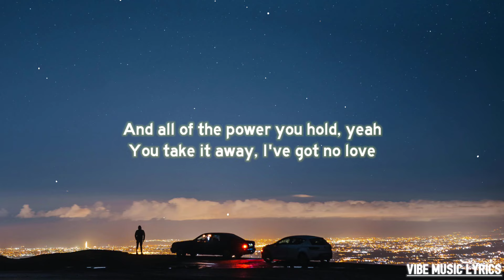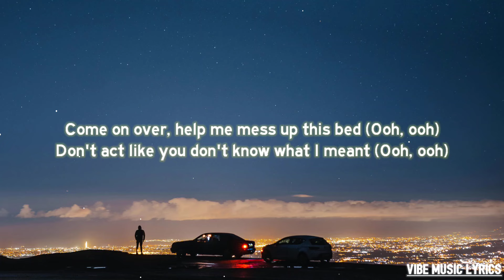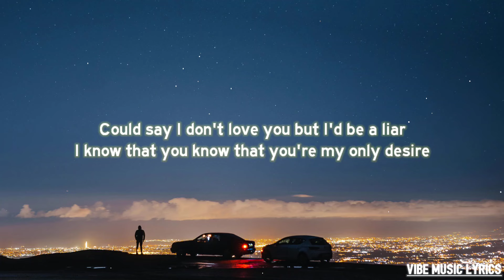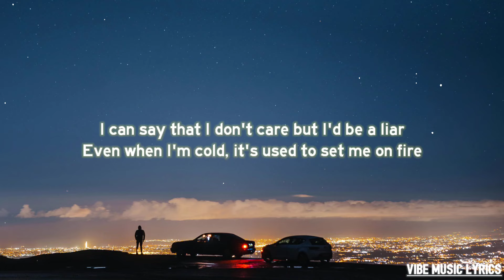Justin Timberlake - Liar (Lyrics) ft. Fireboy DML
🎼Lyrics : "Liar"

[Intro: Justin Timberlake]
Day and night, running 'round in my head (Ooh, ooh)
And you do it without breaking a sweat (Ooh, ooh)
Got the kinda love you know I can't get (Ooh, ooh)
You know I can't get, you know I can't—

All my emotions, you know
You take the lead and I will follow where you go
And all of the power you hold, yeah
You take it away, I've got no love
So bring it back, bring it back, bring it back 'cause

And you do it without breaking a sweat (Mmm)
From anybody else, 'body else, yeah
Come on over, help me mess up this bed (Ooh, ooh)
Don't act like you don't know what I meant (Mmm)
Make the kind of love you know (Ooh, ooh)
Wе can't get from anybody else, 'body еlse, yeah

Could say I don't love you but I'd be a liar
I know that you know that you're my only desire
I can say that I don't care but I'd be a liar
Even when I'm coldest, you still set me on fire

[Verse 3: Fireboy DML]
Yeepa ho, I'm in danger, oh
Bring your body, make me spend my paper, oh
Tell you things that I cannot say loud
Got me thinking 'bout it right now
Is it the body or is it the face? (Face)
That got me feeling like I wanna stay (Stay)
I'm tryna hold you like a conversation
Don't you ever try to get away-yay-yay-yay-yay

[Chorus: Fireboy DML, Justin Timberlake & Both]
Come on over, help me mess up this bed
Don't act like you don't know what I meant (I meant)
Make the kind of love we know we can't get
From anybody else, anybody else
Don't act like you don't know what I meant (Ooh, ooh)
From anybody else, any else, yeah
[Refrain: Justin Timberlake, Justin Timberlake & Fireboy DML]

Don't act like you don't know what I meant
Make the kind of love we know can't get

[Refrain: Justin Timberlake]
Even when I'm cold, it's used to set me on fire

[Outro: Fireboy DML & Justin Timberlake]
You still set me on fire
Tell you things that I cannot say loud, say loud